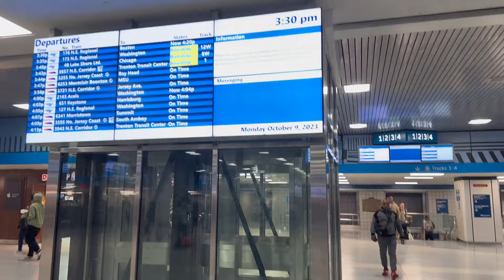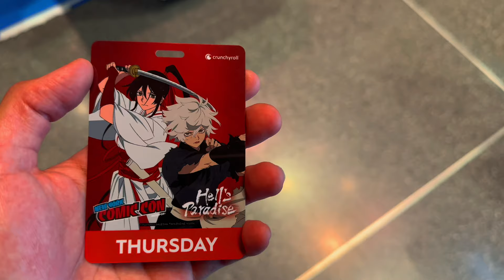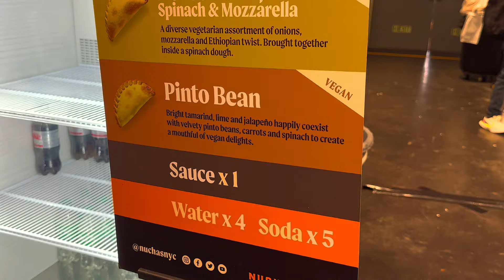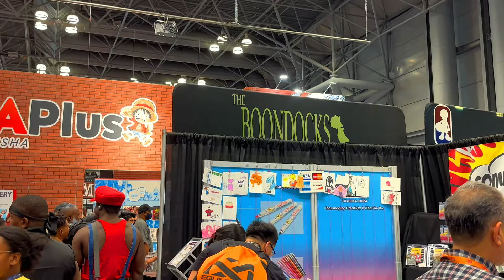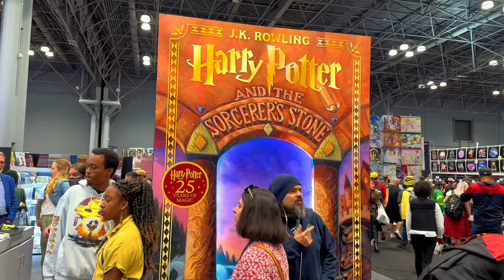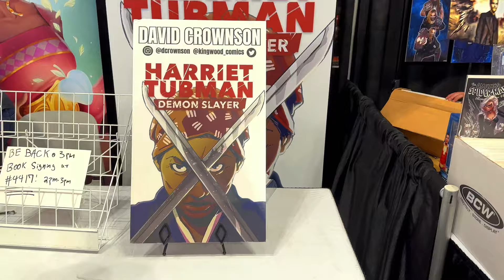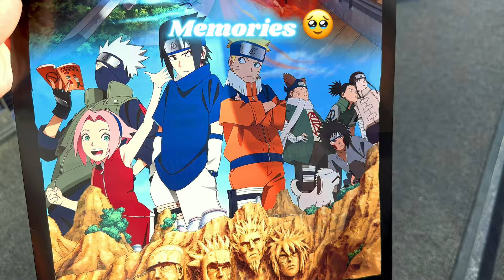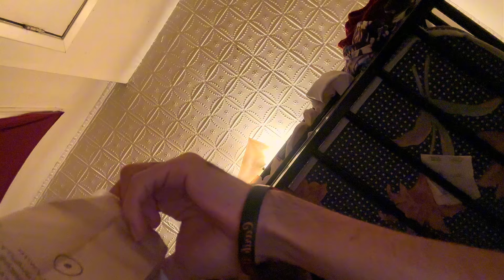Weekly vlog | Comic Con NYC, Finding Balance, Vegan Food & More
This Weeks vlog we went to comic con for the first time and talk about finding balance your life and how it is ok to enjoy this reality for what it is and still desire change. More weekly vlogs coming soon can notwait to share my new journey with yall in 2024

Chapters
0:00 intro
0:33 Leaving NJ
1:12 buying comic con ticket, finding balance
2:29 Vegan Caribbean Food, Picking up Comic Con ticket
3:35 Comic Con!
11:04 Buy My Mixtape
11:31 Friday the 13th, Vegan Chick'n Sandwich ,Raspberry donut
14:21 Motivational Outro

FOLLOW ME FOR UPDATES & NEW CONTENT!